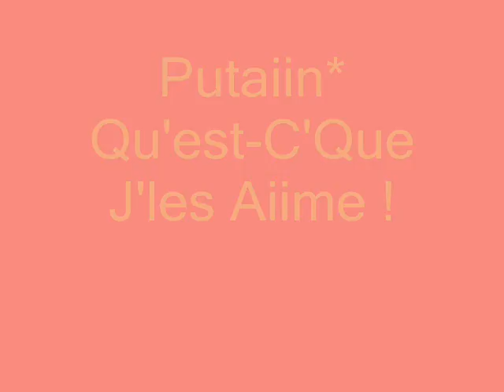Eux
J'les aime &&' s'tout